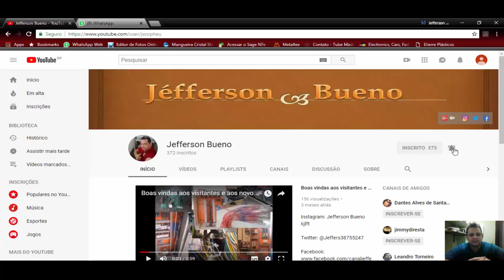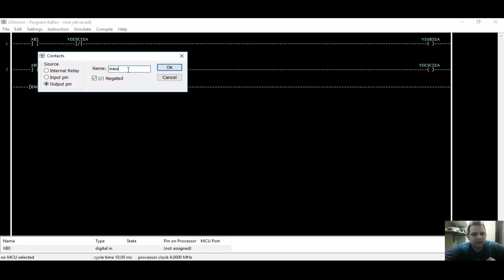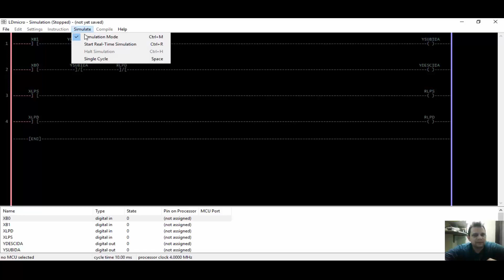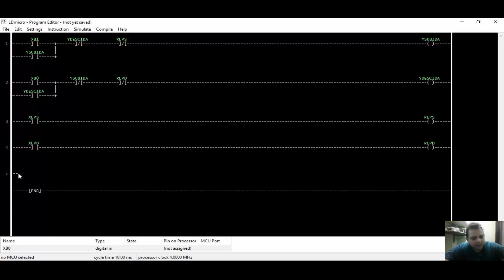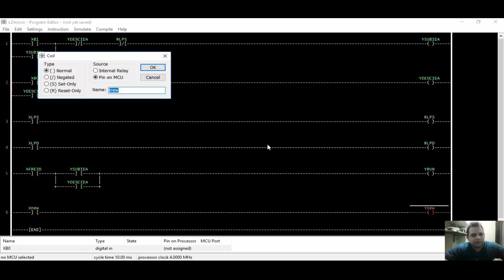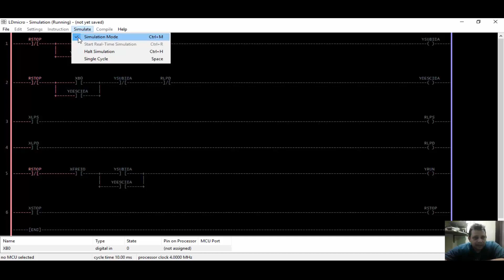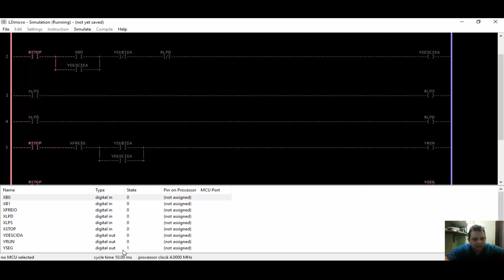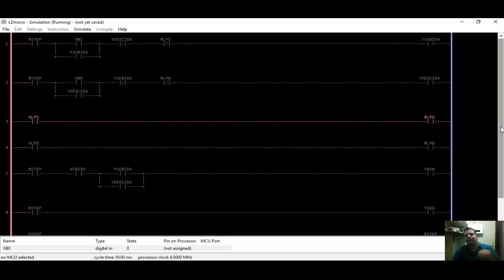Continuação da programação em LADDER, comando com limites e emergência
A pedidos dos inscritos pelos comentários vamos retomar a programação em LADDER para acionamento de um projeto de elevador de duas paradas.